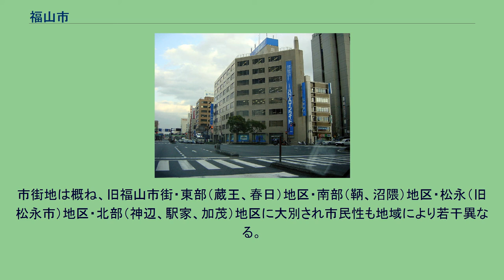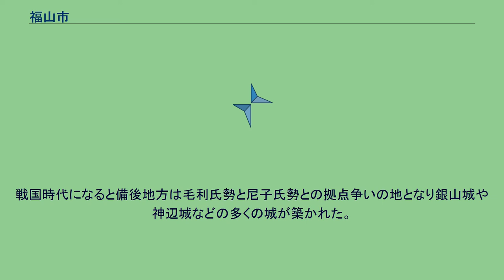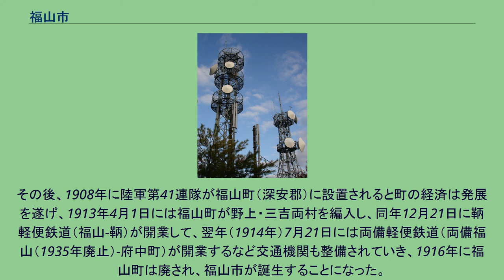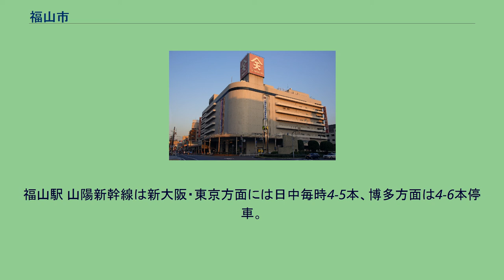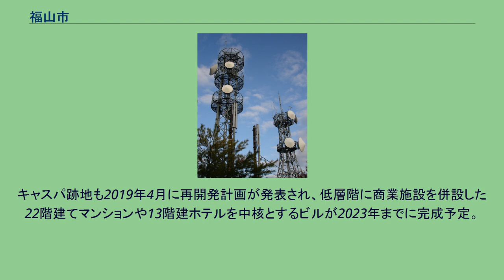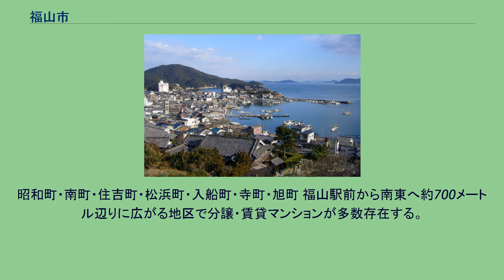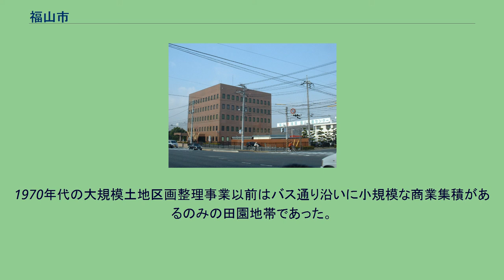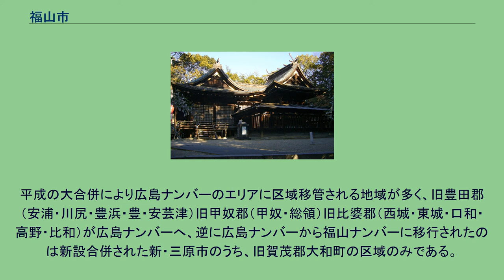福山市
福山市（ふくやまし）は、広島県の東部、備後地域にある市。
1998年（平成10年）に中四国地方で2番目の中核市に指定された。
中国地方では広島都市圏、岡山都市圏に次ぎ非県庁所在地の都市圏としては全国5番目の規模の福山都市圏の中心都市。
都市圏は県境を跨ぎ地理的歴史的にも関係の深い岡山県井笠地方にまで広がり、岡山都市圏、高松都市圏と合わせて東瀬戸経済圏として認識される場合もある。
単一事業所として世界で初めて累計粗鉄生産量が4億トンに達した世界最大級の銑鋼一貫製鉄所（JFEスチール）を抱える重工業都市である。
市内に年産1300万トン級の生産能力を持ち粗鋼生産量は日本一。
また鉄鋼関連産業、造船、機械産業などが集積する。
市内の工業生産高は2兆円、工業事業所数は1200と山陰地方を越え、高知県の四倍と日本有数の規模を誇る。
市制施行は尾道市（明治31年）、呉市（明治35年）に遅れる大正5年と戦前までは小都市に過ぎなかったが戦後、備後工業整備特別地域に指定され工業化とともに経済規模が急拡大、瀬戸内海の主要都市の一つとなった。
市域は中国山地（神石高原）・福山平野・芸予諸島（備後群島）などから成り中心市街は芦田川のデルタ地帯と福山藩が行った新田開発を基にした干拓平野に広がる。
山陽新幹線・山陽道・国道2号・山陽線と西日本の重要幹線が市内を縦断し、国際港湾である福山港を擁するなど交通の要衝となっている。
中心駅の福山駅はのぞみが停車するほか福塩線及び多数の路線バス路線の起点であり、 非県庁所在地の地方都市として非常に多い10路線を越える長距離高速バスが発着する広島県東部から岡山県西部の玄関口である。
歴史的な経緯から広島市や岡山県とも異なる独自の気質を持つとされる。
その都市圏規模から県庁所在地でないにも関わらず、陸運局の設置（福山ナンバー）、電話番号の市外局番084、郵便番号の720など県庁所在地並の扱いを受けることがある。
世界規模の鉄鋼、造船企業を筆頭に都市人口の割に上場企業を含む多くの大手企業を擁しており、中小企業や大企業の研究開発拠点も集積している。
かつては市内に大きな商業集積を誇っていたが福山そごうが撤退するなど、中心市街地の著しい衰退が問題となっている。
福山市中心部周辺の空中写真。
2018年7月16日撮影の30枚を合成作成。
JR福山駅南口 福山市は、瀬戸内海の中央部で広島県の南東端に位置する。
三原市北部の大和町を源とする芦田川の河口に広がるデルタ地帯及び江戸時代以降干拓事業により築かれた福山平野に市の中心地がある。
市の南端は瀬戸内海に面し、北部山岳地帯は概ね標高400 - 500メートルの吉備高原西南端部にある通称「神石高原」南端から形成される。
ここは岡山県倉敷市へ注ぐ高梁川支流小田川流域である。
市街地は概ね、旧福山市街・東部（蔵王、春日）地区・南部（鞆、沼隈）地区・松永（旧松永市）地区・北部（神辺、駅家、加茂）地区に大別され市民性も地域により若干異なる。
旧福山市は周辺の自治体を次々と編入したが東部は県境に、南部は海に阻まれている為市域は北部、西部へと拡大することとなった。
結果として福山市の中心部は市域の南東に偏っている。
一方で中心部から岡山県井原市、笠岡市までの距離は福山市の西端、北端より小さい。
また福山都市圏の広がる井原市、笠岡市かけては市街地の連続性が高く県境を越えた連携が政経民間で幅広く見られる。
熊ヶ峰からの福山市街 福山市は地形と立地場所による影響により、典型的な瀬戸内海式気候である。
夏の季節風は四国山地に、冬の季節風は中国山地によって各々遮られる。
このため年間を通じて天気や湿度が安定しており、降水月が5、6、7月（梅雨時）と9月（秋雨・台風時）の二峰性となっており、二峰の間の8月（盛夏）の降水量が著しく少なく、雨温図上大きく凹む。
冬から春にかけて、中国大陸から流入する黄砂が観測されることも多い。
また、冬には氷点下まで下がる日もある。
太平洋高気圧に覆われる夏季には瀬戸内海沿岸特有の「凪」が発生し、日中の気温は35℃を超える猛暑・酷暑となる日もある。
降雪は少なく、平地部の積雪は稀である。
以前より中国・四国地方では広島市・岡山市・松山市・倉敷市に次ぐ5番目の人口規模である。
平成の大合併で隣接のベッドタウ...